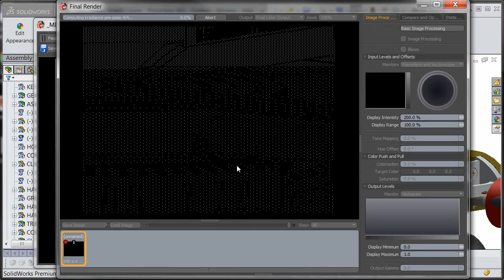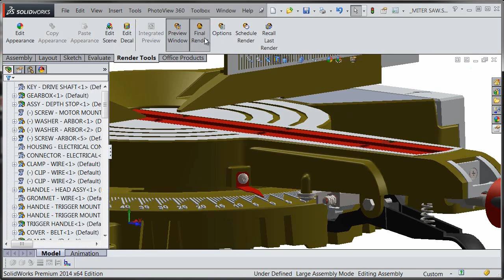Tech Tip: Contour and Cartoon Rendering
Render images of your SolidWorks model that look like they were hand drawn using the Cartoon Rendering options.